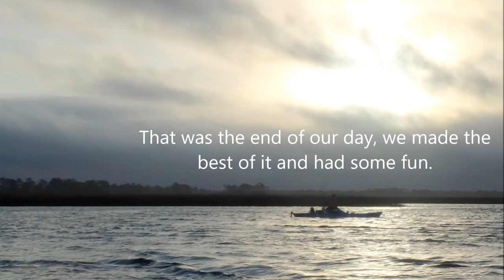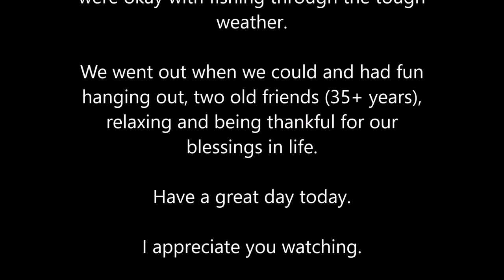Kayak Chris Steinhatchee Sea Trout Redfish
Kayak Chris and Don go kayak fishing in Steinhatchee, Florida. Although they planned on kayak fishing in the open Gulf on the flats, the weather had other plans. Even though Don was in an Eddy-Gear Stingray XL and Chris was in a Feelfree Lure 13.5 they simply could not stay out in the Gulf to fish. Kayak Chris and Don change plans on the fly and decide to continue fishing the Steinhatchee river instead.  That's when they finally hook up with Spotted Sea Trout, Red Drum and a small Ladyfish. They still managed to quit fishing in time to head home and make it to the Christmas pageant.